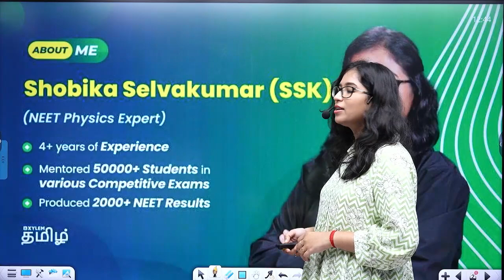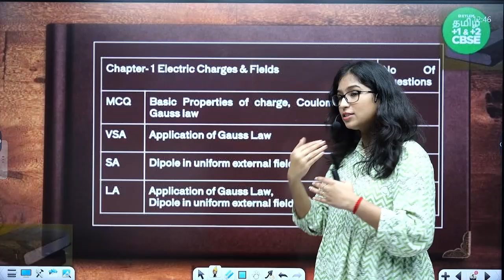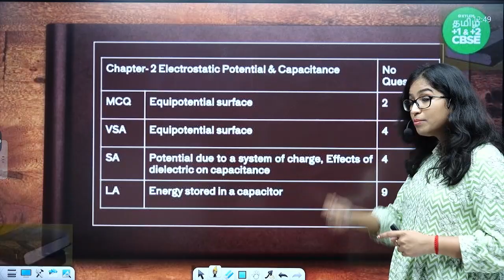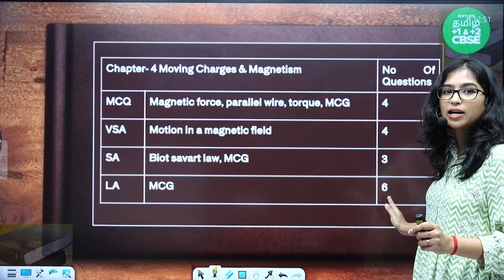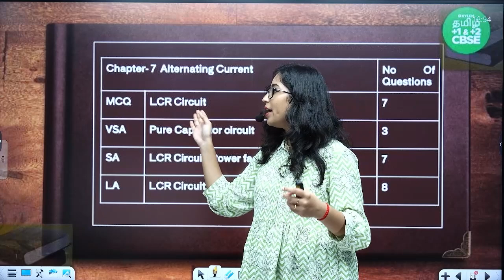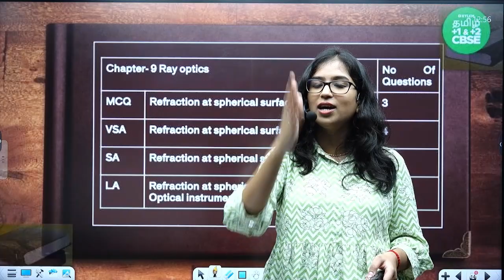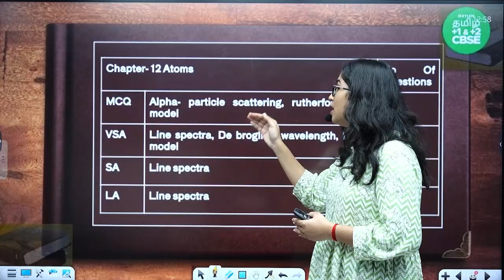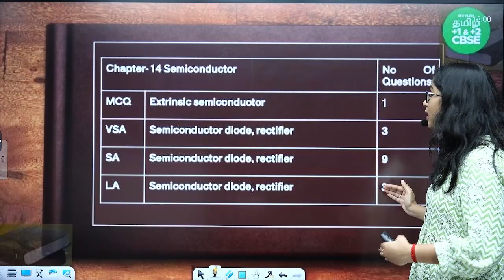Crack CBSE Physics Question Paper 2024 | CBSE Board Exam ! Shobika Maam | Xylem CBSE Tamil